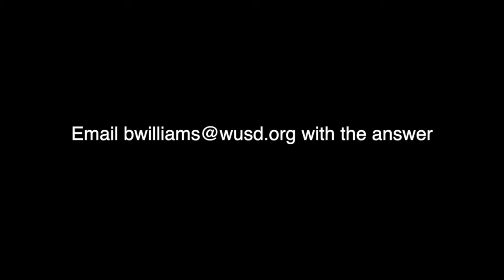9-25 Morning Announcements